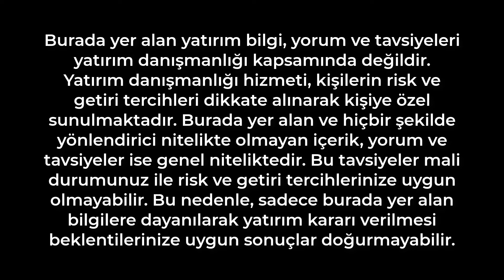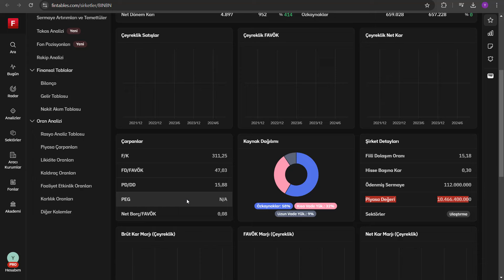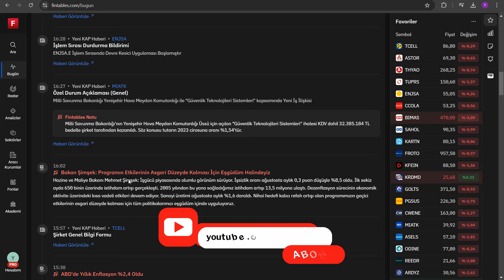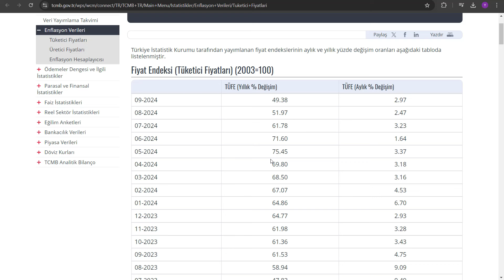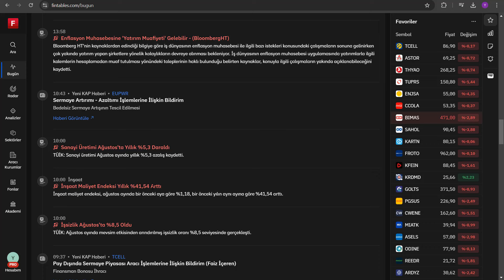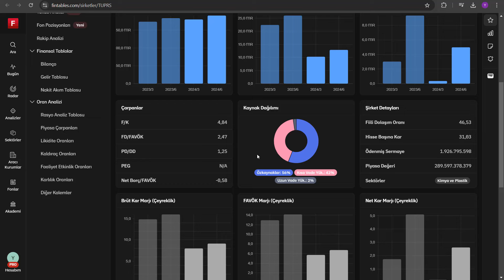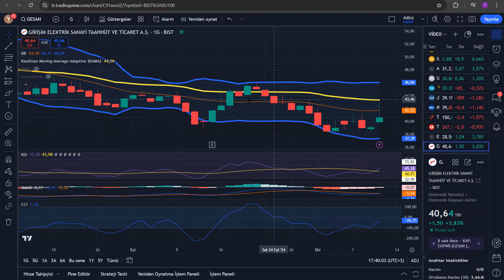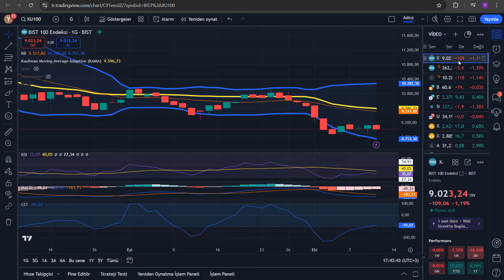ERDOĞAN'IN ŞİRKETİ HALKA ARZ OLDU | 393 MİLYON TL İŞ ANLAŞMASI YAPAN ENERJİ ŞİRKETİ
Mıatk hisse analiz - Astor Hisse Analiz - Rtalb Hisse Analiz - Thyao hisse analiz - Tuprs hisse analiz - Odıne hisse analiz - aracı kurum dağılımı - endeks yorum - endeks analiz